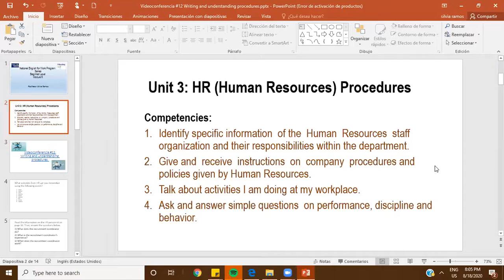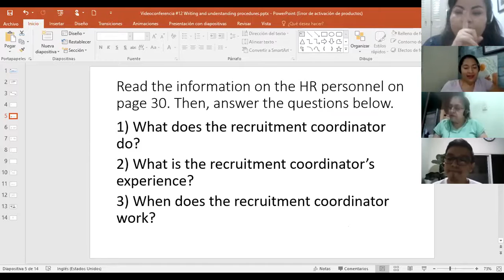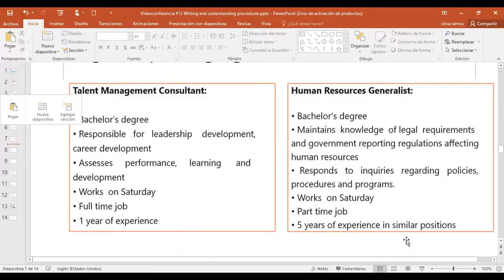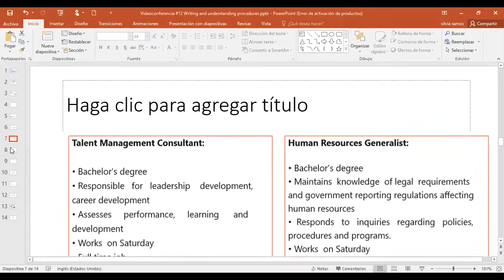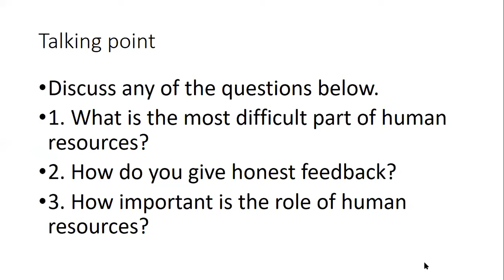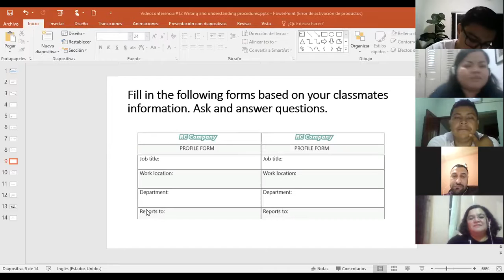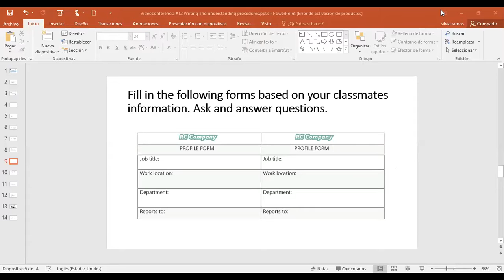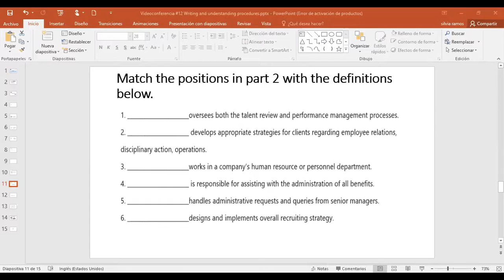Ingles Corporativo-Videoconferencia #12 Writing and understanding procedures.